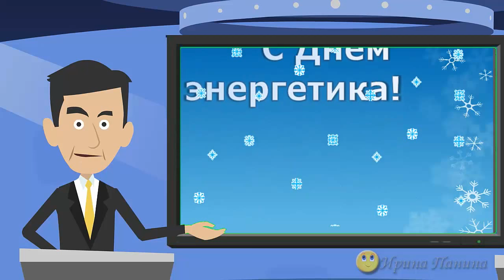22 декабря День энергетика. Прикольное анимационное поздравление с Днем Энергетика. Видео открытка.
22 декабря День энергетика. Прикольное анимационное поздравление с Днем Энергетика. Видео открытка.
Это прикольное анимационное видео Поздравление с Днём энергетика в виде мультфильма.
Этот ролик создала, чтобы поздравить всех энергетиков и, в том числе, членов своей семьи – энергетиков, с праздником, С Днем Энергетика! И пожелать им всего того, о чем говорится в ролике:
Энергетик, энергетик!
Ты как цветик-семицветик!
Все желанья исполняешь!
Жизни светом освещаешь!
Пусть к тебе за славный труд
Деньги пачками плывут.
На работе пусть отметят,
Любят пусть жена и дети!
Желаю теплоты в душе и яркого света на жизненном пути, доброй удачи в работе и бравых успехов в деятельности, решения любых вопросов и великолепных идей, настоящего счастья в жизни и крепкого здоровья.
предлагаю вам поздравить своих друзей и близких электриков, энергетиков с днем энергетика, который отмечается 22 декабря, и посмотреть прикольное видео, смотреть мультфильм, эту музыкальную открытку с праздником! Приятного вам просмотра!

Или свяжитесь со мной, написав на почту:
Найти меня в соц. сетях:
Skype – panina6309